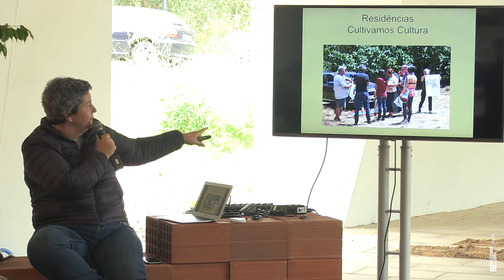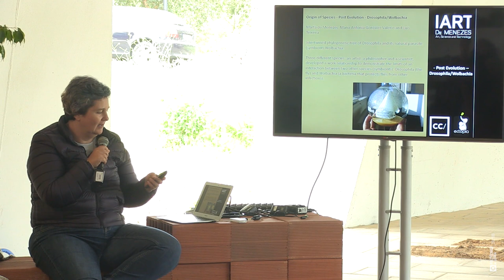Design para Debate - Marta Menezes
Design para Debate com Marta Menezes